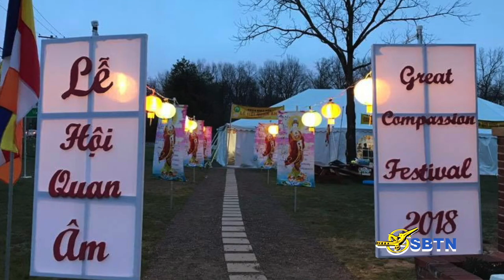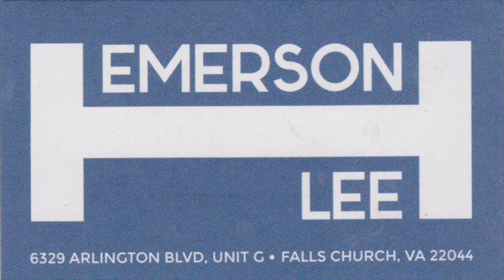VATV News | Lễ Hội Quán Âm - Chùa Giác Sơn Laurel, Maryland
VATV News |  Lễ Hội Quán Âm - Chùa Giác Sơn Laurel, Maryland - Thầy Thích Chúc Đại Viện Chủ Chùa Giác Sơn
Chào Washington DC Với Thanh Trúc
15/3/2019